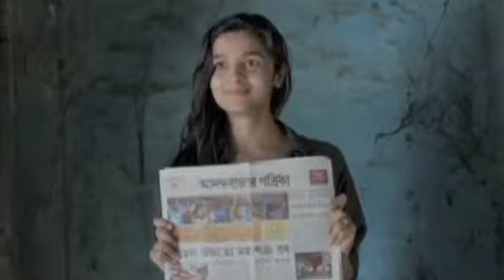Alia Bhatt Randeep Hooda Chemistry - Highway Trailer.mp4